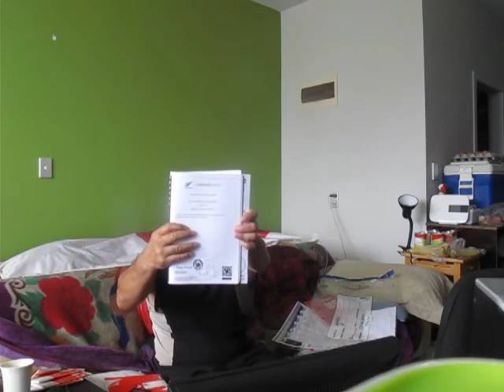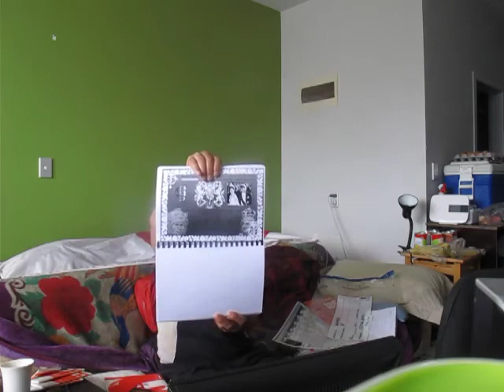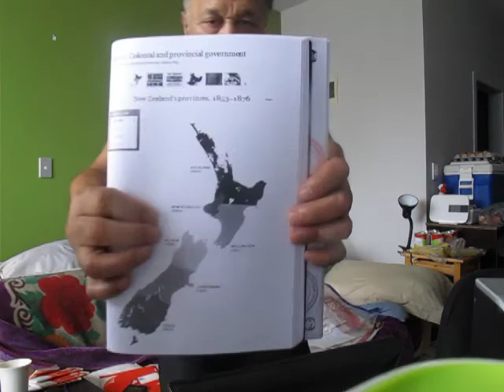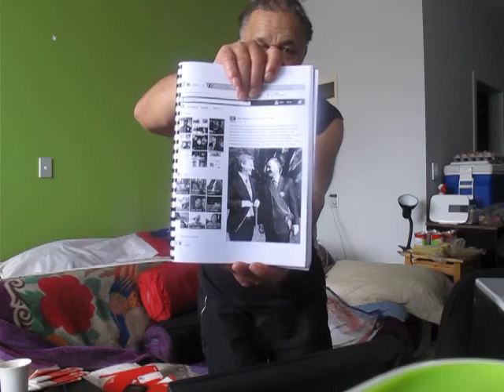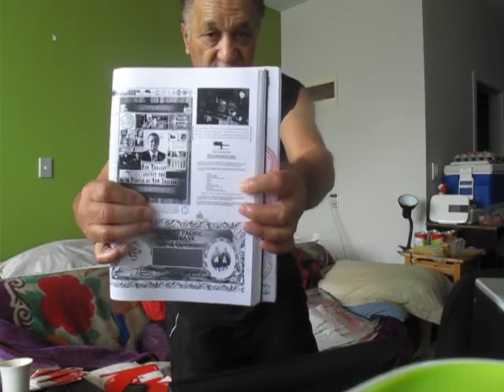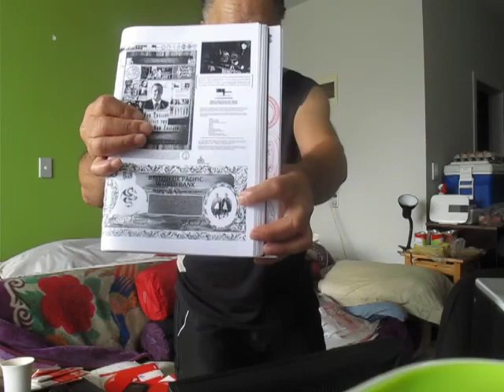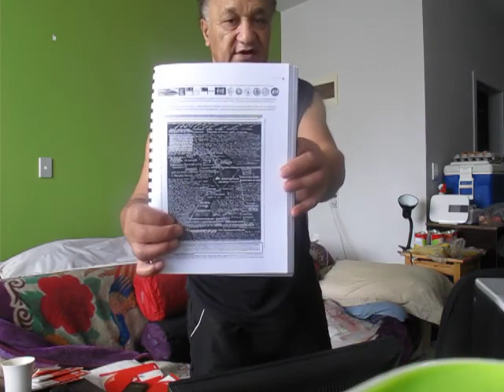Part 2 Baker Family Hoori Te Kuri Chosen by British Taheke Marae Native Court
Published Monday 25 December 2017